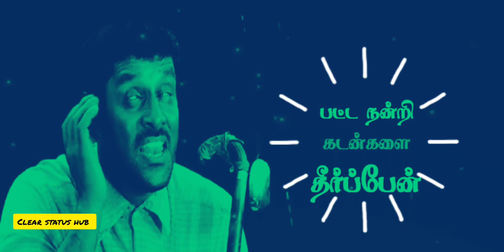🪶💞puriyala thedi song status💞